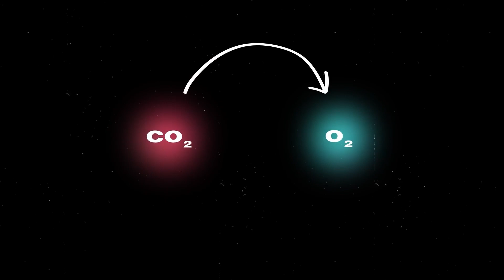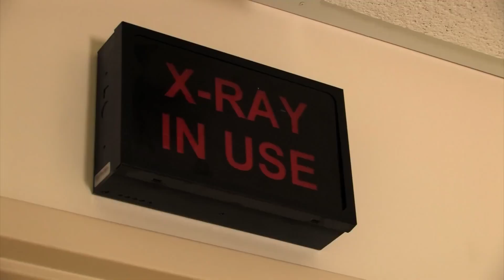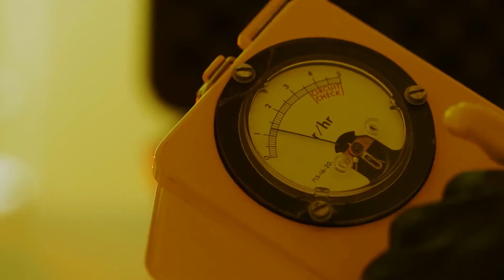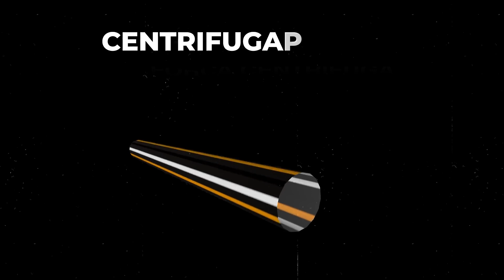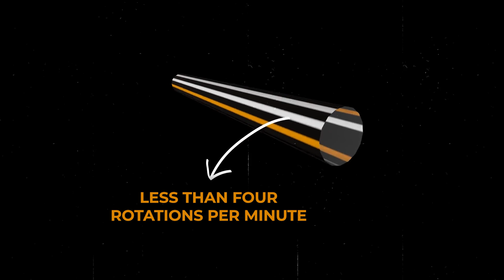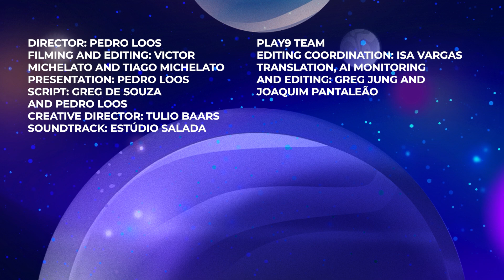Why we CAN'T live in outer space... YET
Outer space is seen as the final frontier... but what if it wasn't? What are the hardships humanity faces when trying to stablish itself outside of planet Earth? Radiation? Food supplies?